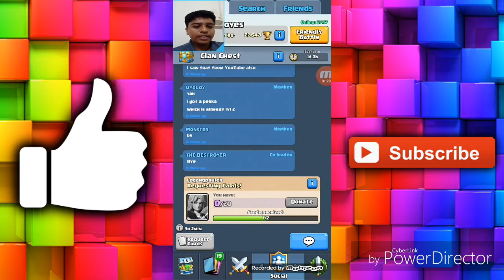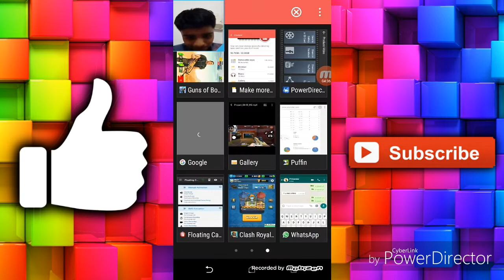5 EPIC WINS USING SILLY DECKS!??!!?!?!? | Clash Royale